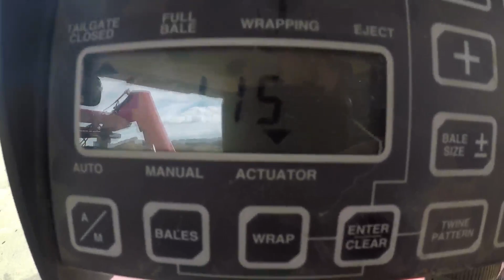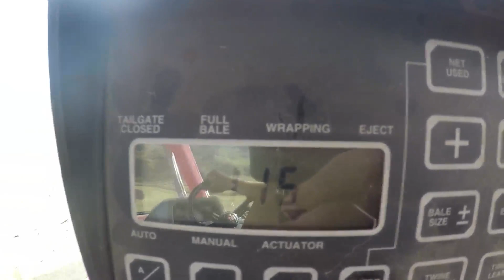Making Bailage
making and wrapping round bales